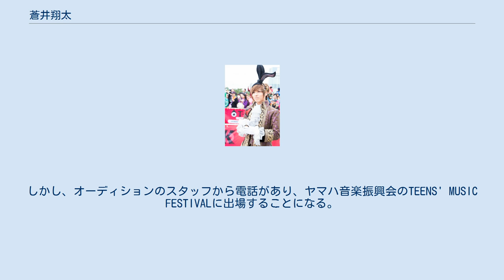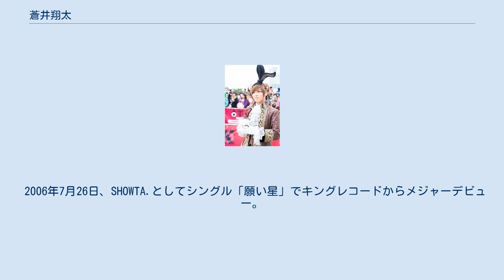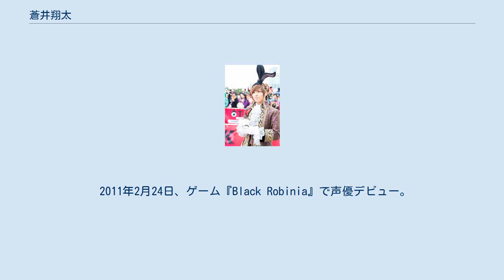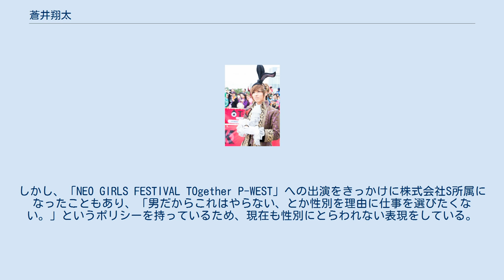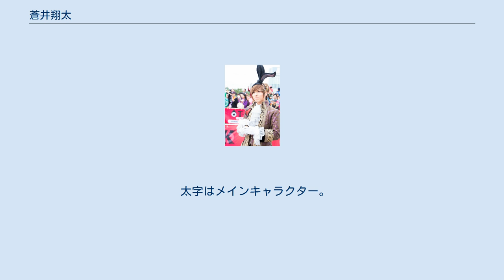蒼井翔太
蒼井 翔太（あおい しょうた、1987年8月11日 - ） は、日本の声優、歌手、舞台俳優。
福井県出身。
株式会社S所属。
レコードレーベルはKING AMUSEMENT CREATIVE。
 中学3年生の時に友達に連れられて行ったカラオケで倖田來未の「So Into You」を歌った際に声を褒められた。
 声がコンプレックスで歌うことが嫌いだったが、それを機にカラオケに少しずつ通うようになる 2004年、地元福井テレビ主催の夏祭り「ぺんたワイワイ夏祭り」で行われるカラオケ大会のオーディションに合格するも、豪雨で祭りが中止になる。
しかし、オーディションのスタッフから電話があり、ヤマハ音楽振興会のTEENS' MUSIC FESTIVALに出場することになる。
その大会の県大会および東海北陸地区大会でグランプリを獲得し、渋谷公会堂で行われた全国大会に進出。
中村中（関東甲信越代表）をはじめ、他の参加者の多くがオリジナルの楽曲を披露する中、カバー曲「1000の言葉」（倖田來未）を歌った。
人生初ステージとなったこの大会がきっかけで歌手を志す。
大会後、事務所（アワーソング）からの電話を受け歌手活動を開始。
 2006年7月26日、SHOWTA.としてシングル「願い星」でキングレコードからメジャーデビュー。
 事務所所属当初から「アニメやゲームの仕事をしたい」と伝えていたが、経験もないためなかなか認められなかった。
一度声優のオーディションを受け、落ちた経験がアニメやゲームの仕事をしたいという意思を固めることとなった。
3年程活動するうちに、「人生は一度きりだし、自分のやってみたいことを諦めずに一歩踏み出したい」と思い、アニメやゲームに携わる道に進みたいと自ら辞意を申し入れ、 2010年1月14日にアワーソングスとのマネージメント契約が終了。
フリーとなる。
 2010年2月1日、芸名を柳ヶ木 昇（りゅうがき のぼる）に改名し、アニソン歌手・声優を目指して活動再開。
同年7月8日、「NEO GIRLS FESTIVAL TOgether P-WEST」へ出演した時、ULTRA-PRISMの小池雅也から「面白いね」と言われ仲良くなる。
 その後、小池から株式会社Sの社長である佐藤ひろ美を紹介してもらい、10月より株式会社Sに所属し、蒼井翔太として活動を始める。
また、佐久間紅美や松井菜桜子のもとでレッスンを受けるなど、佐藤の勧めにより声優の勉強を始める。
 2011年2月24日、ゲーム『Black Robinia』で声優デビュー。
同年10月より放送のアニメ『君と僕。
』では劇中歌を担当し、松下隆之介役でアニメデビュー。
 2013年6月26日発売のミニアルバム『ブルーバード』でCDデビュー。
 2014年12月3日、OVA『この男子、石化に悩んでます。
』にて田万里歩役で初主演。
また初アニメ主題歌となる「glitter wish」では歌唱の他に作詞作曲も手がけた。
 2016年3月1日付で、音楽レーベルをキングレコードのキング・アミューズメント・クリエイティブ本部に移籍。
これに伴い、Sが運営していたオフィシャルファンクラブが、キングレコードへ移管（モストカンパニーへ委託）。
 2019年9月放送開始の連続ドラマ『REAL⇔FAKE』（MBS/TBS）でテレビドラマ初出演。
蒼井は国民的歌姫役を演じる。
 小学校3年生から中学校1年生ごろまで学校へ行っておらず、引きこもりがちな少年時代を過ごした。
 両親の影響で小学3年生から硬式テニスをやっていた。
中学生の時に松岡修造の指導を受けた経験もあり、全国大会に出場するほどの腕前だった。
そのため当時はプロテニスプレイヤーを目指しており、歌手・役者の道に進むことは考えていなかった。
 デビュー前からアニメやゲームを好んでおり、現在は声優アーティストとして多彩なパフォーマンスをしているが、過去に歌やダンスを習った経験はない。
しかし小さい頃から好きなアーティストやアイドルのダンスを真似ることは好きでよく踊っていた。
声優としても佐藤ひろ美の勧めでレッスンを受け勉強を始めたが、養成所などに通った経験はない。
 中性的な見た目と高い声から誤解されることも多いが、性自認は男性であると明言している。
しかし、「NEO GIRLS FESTI...